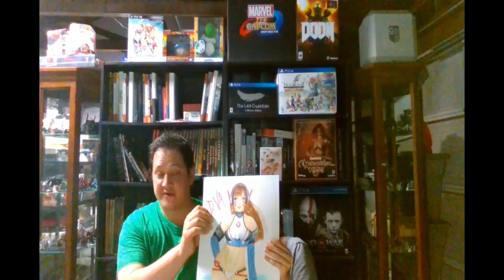Patreon Support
Battlenet
​lancelot#1805

Playstation acount
lancelot_1989

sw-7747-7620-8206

Steam Account
ricecracker1989

Ashley ETSY